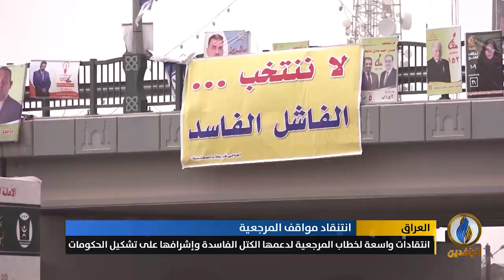تقرير | مرجعية النجف تنتقد عدم جدية حكومة عبد المهدي في محاربة الفساد